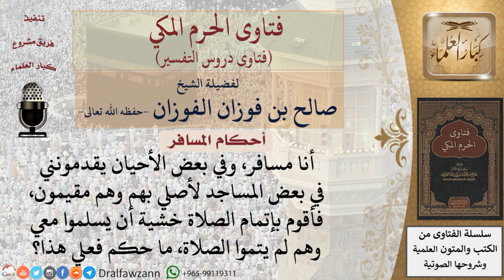ما حكم إمامة المسافر للمقيمين في الصلاة إذا أتم الصلاة ولم يقصرها؟ للشيخ صالح الفوزان